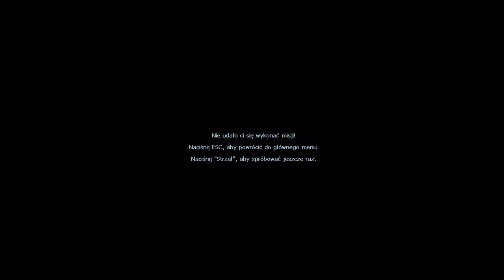Zagrajmy w Hidden Target odc.9 Rozbrajanie bomb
Witajcie w kolejnym odcinku z Hidden Target i dzisiaj zajmiemy się rozbrajaniem bomb w kryjówce Kane'a.Jutro będzie kolejny odcinek z tej gry.